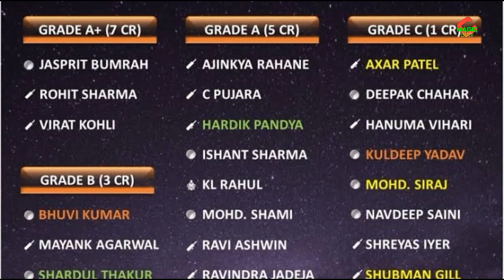BCCI CENTRAL CONTRACTS 2022-23:TEAM INDIA ର କିଏ କେତେଟଙ୍କା ପାଇବେ..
such as criticism, comment, news reporting, teaching,scholarship, and research.